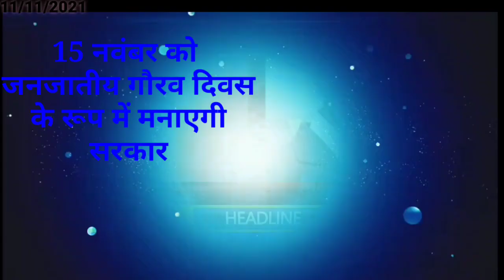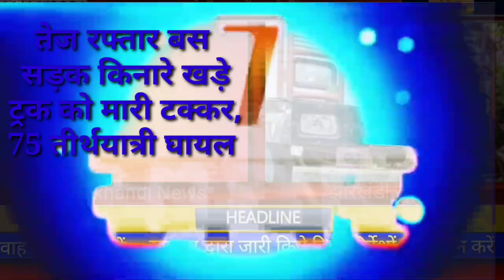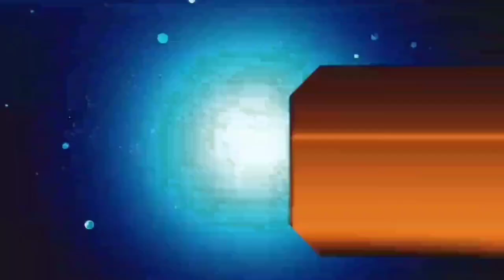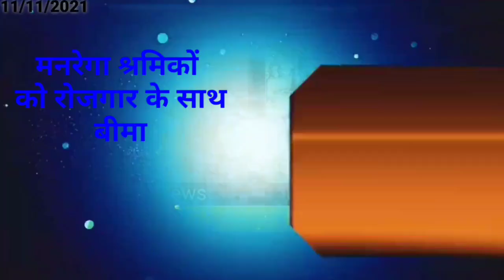आज 13 नवंबर 2021 झारखंड की ताजा खबर।। Jharkhand breaking news daily news Jharkhand hemant Soren